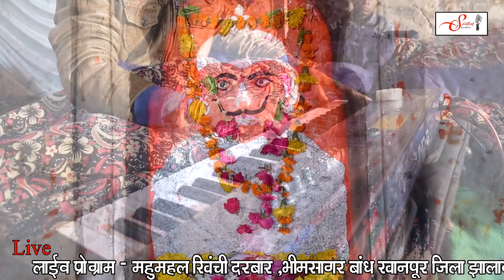आजा रे महू का जींद बाबा कई रुस्यो | Sarthak studio & Team Raipura 9694625050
Bhajan - aja re mahu ka raja ler gudlo
singar - Bhavani Rao
Live - Mahu mahal
Live shoot - Sarthak studio Raipura kota
dop - Rajnikant prajapati
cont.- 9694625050